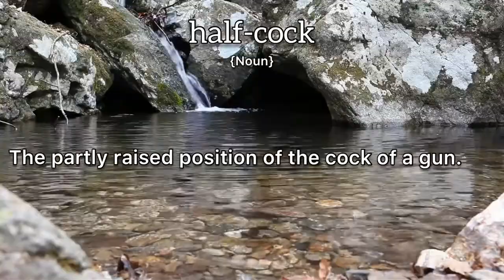Half-Cock Meaning : Definition of Half-Cock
- What is the meaning of Half-Cock
- What is the definition of Half-Cock
- How to pronounce Half-Cock